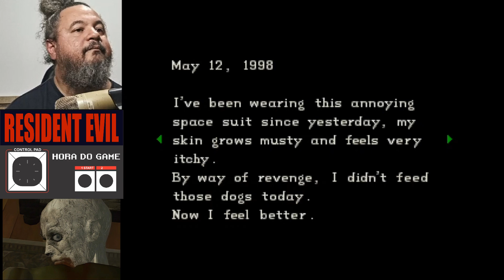youtube video #-OMTZ93u6AI